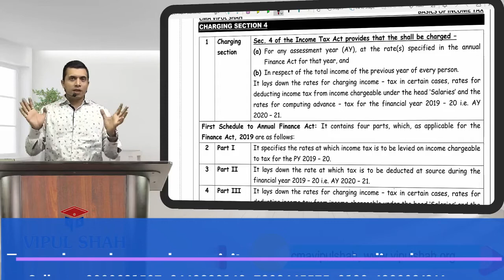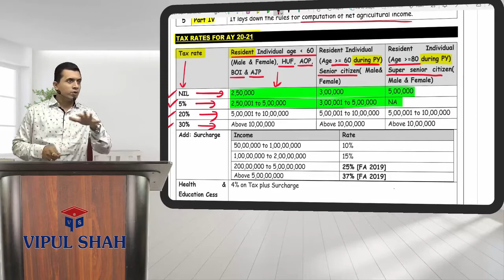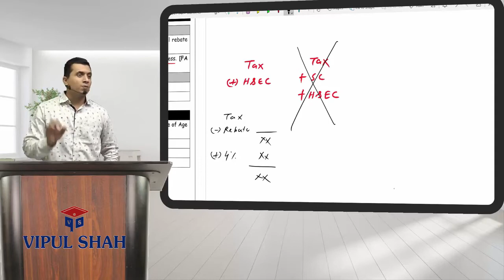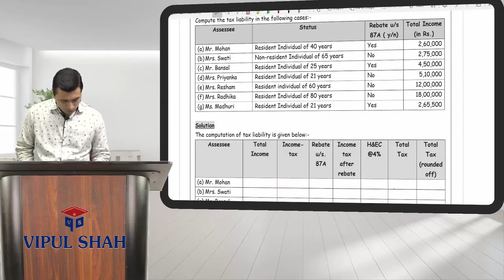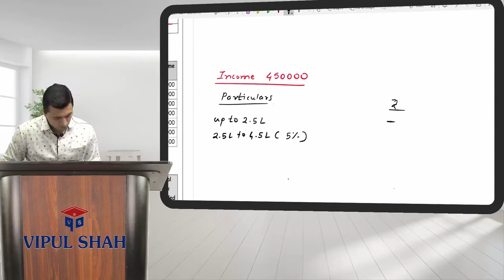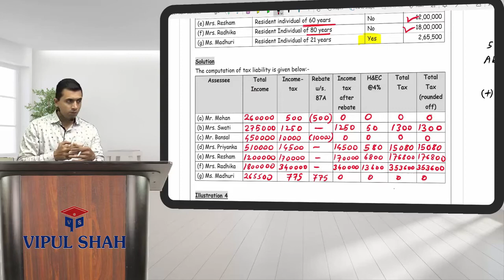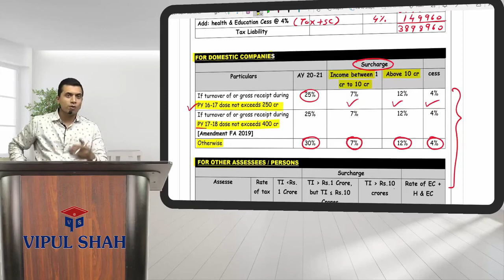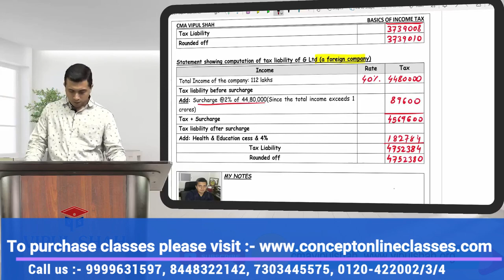Direct Taxation | By CMA Vipul Shah